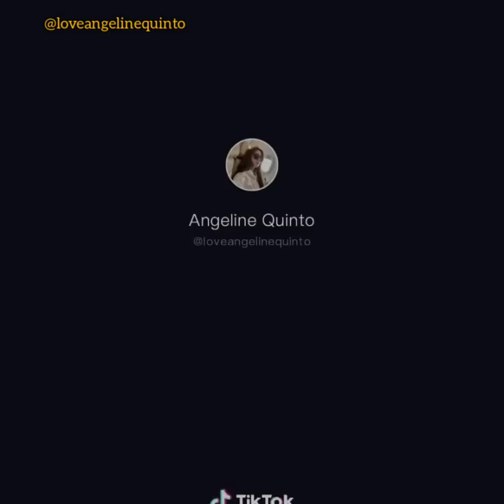Angeline Quinto Funny Tiktok Videos 😂😂